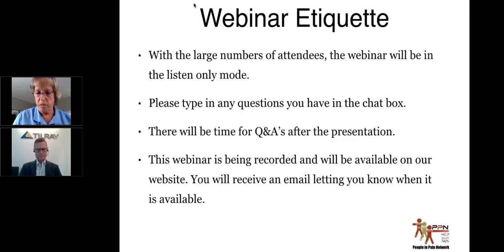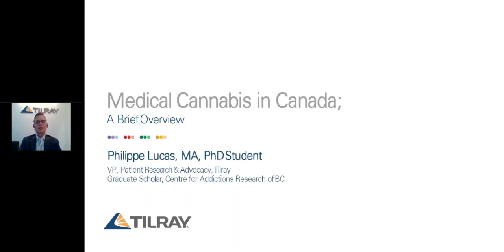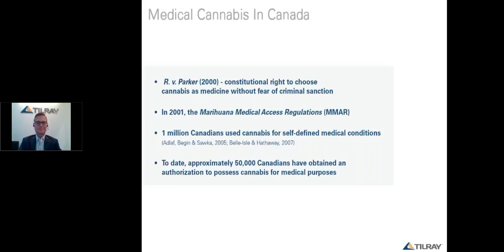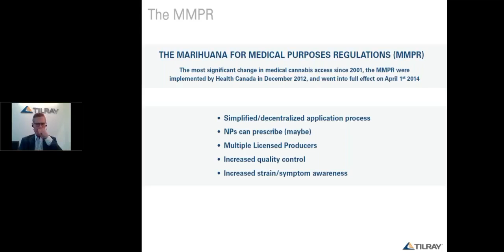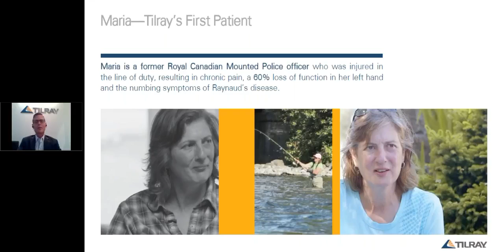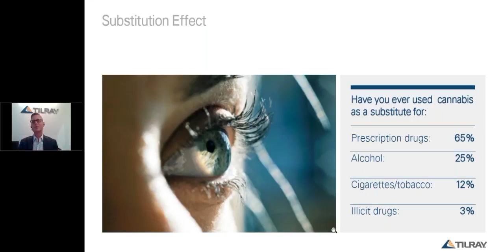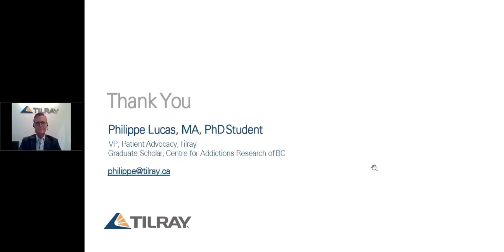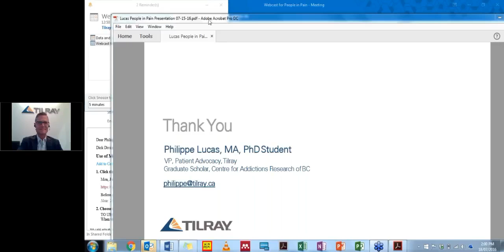Use of cannabis in Pain Management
Cannabis is another option for many people living with pain and other chronic conditions. People have many questions about the benefits and the use of medical cannabis, the People in Pain Network are pleased to bring the latest information on the use of medical cannabis to all of our members and their families.
Philippe Lucas, VP of  Patient Research & Advocacy, at Tilray presented information on:
Studies and research on the many benefits from the use of cannabis for pain management,
The different products including drops, capsules, and topical oils
How to go about a trial of use.
to learn more about Tilray.
Please note the People in Pain Network does not recommend nor encourage you to use medical cannabis or any other medication. We recommend you talk to your healthcare provider before using this or any product.